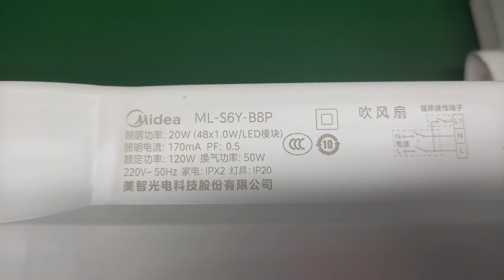30W fiber laser marking machine laser engraving electric fan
Stainless steel & Plastic Laser Engraving, Marking and Etching Machine. 20W/30W/50W/70W Fiber Laser Marking printing Machine. Laser engraving stainless steel, brass, aluminum, copper, gold, silver, titanium, metal, pvc, abs, plastic etc.

Industrial Laser Engraving Application:
Mechanical Parts:  Bearing, Gears, Standard Parts, Motor, etc.
Instrument:  Panel Board, Nameplates, Precision equipment, etc.
Hardware Tools:  Knives, Tools, Measuring Tools, Cutting Tools, etc.